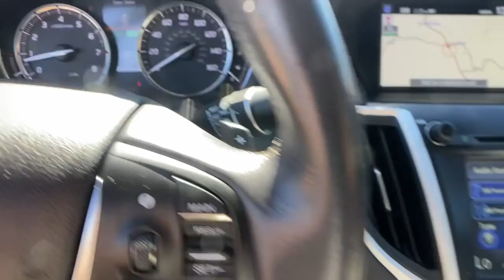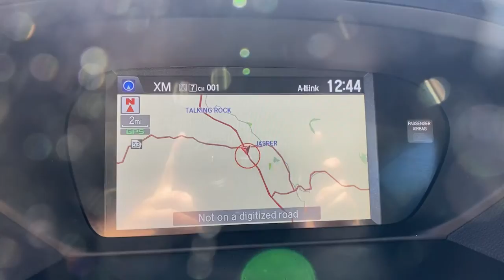2016 Acura TLX Jasper, Canton, Woodstock, Alpharetta, Kennesaw, GA V2893B2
Graphite Luster Metallic Used 2016 Acura TLX 3.5L V6 available in Jasper, Georgia at Shottenkirk Ford of Jasper. Servicing the Canton, Woodstock, Alpharetta, Kennesaw, GA area.

** SUPER CLEAN **, **LOCAL TRADE IN**, **LOW MILEAGE**, **FRONT BUCKET SEATS WITH CENTER CONSOLE**, **POWER SUNROOF/MOONROOF**, **GPS/NAVIGATION**, **BLUETOOTH/HANDS FREE**, **REAR BACK UP CAMERA**, **HEATED SEATS**, **DRIVER POWER SEAT**, **LEATHER INTERIOR**, **POWER WINDOWS & LOCKS**, and **WELL MAINTAINED** Navigation System and Power moonroof Shottenkirk Ford of Jasper is pleased to offer you this exceptional 2016 Acura TLX. This 3.5L V6 TLX Exterior is finished in Graphite Luster Metallic and the interior is finished in Parchment w/Leatherette Seats. 21/34 City/Highway MPGbr2016 Acura TLX 3.5L V6 w/Technology Package 9-Speed Automatic FWD 3.5L V6 SOHC VTEC 24VbrbrbrAwards:br * 2016 KBB.com 10 Best Luxury Cars Under $35,000 * 2016 KBB.com 5-Year Cost to Own AwardsbrKelley Blue Book Brand Image Awards are based on the Brand Watch(tm) study from Kelley Blue Book Market Intelligence. Award calculated among non-luxury shoppers.  Kelley Blue Book is a registered trademark of Kelley Blue Book Co., Inc.brbrShottenkirk Customer Care* is included in all Purchases! 6 Months or 6000 Miles Powertrain Coverage, 1 Year Paintless Dent/Ding Removal - One year Windshield Repair, see dealer for complete details in store Another fine automobile offered by Shottenkirk Automotive Group Online All the Time!